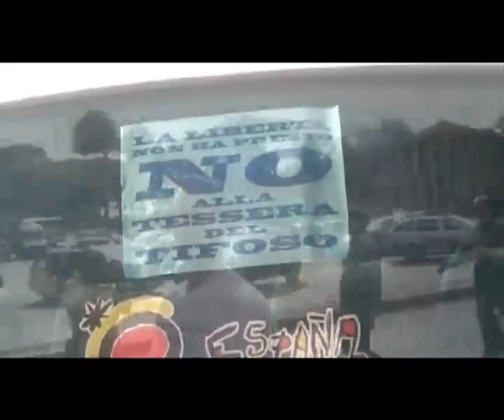Lazio vs Brescia - Protesta Brescia 1911 - No alla tessera!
Dodicesimo in Campo - Campionato 2010/2011 - sesta puntata.
Lazio vs Brescia - Protesta Brescia 1911 a Roma - No alla tessera.
Mentre all'Olimpico si gioca Lazio vs Brescia, settanta Ultras non tesserati del gruppo Brescia 1911 si recano a Roma per protestare contro la Tessera del Tifoso.

Ogni martedì in diretta su Retebrescia e RTBnetwork (SKY 819) dalle 20.25 alle 22.15.
Repliche il mercoledì: ore 4.05 (digitale/satellitare); ore 16.40 (RTB Virgilio).
È possibile seguire la trasmissione anche in diretta streaming.